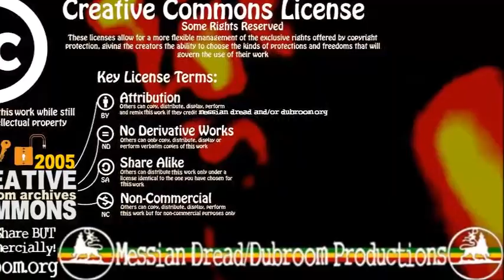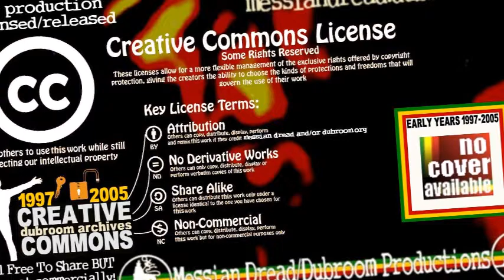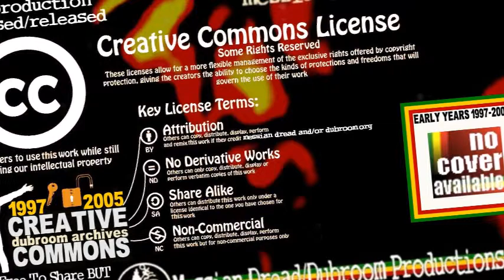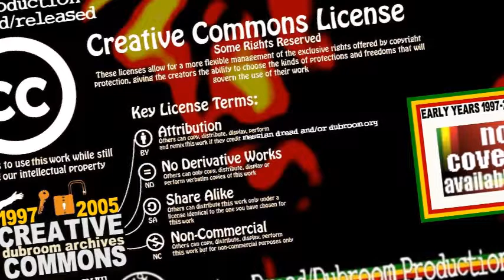Messian Dread - Myth Of The World Brain (2004) (The Sound Check Sessions)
From the same series as the (in)famous "Sound-Check" Video